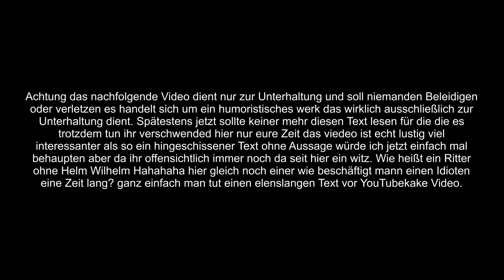Cock Party beim Held der Steine (YouTube kake)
Hoffe es gefällt euch und ihr hattet Spaß.
Hab wirklich keine Ahnung was ich sonst noch in die Beschreibung tun soll